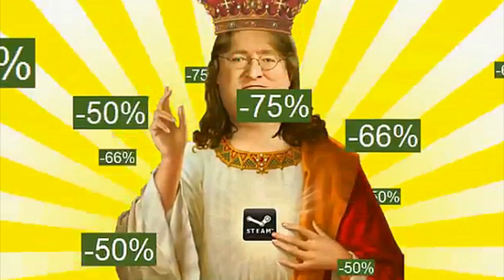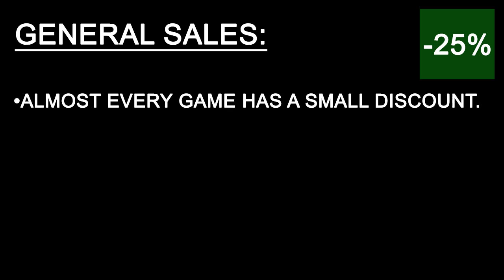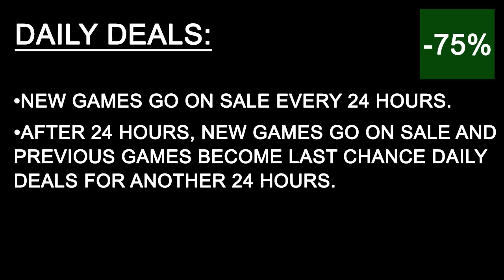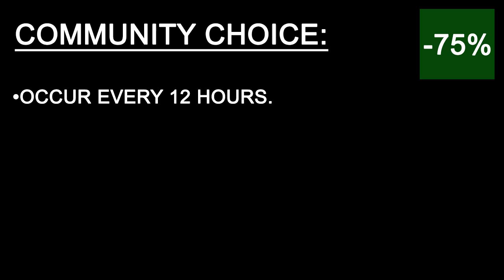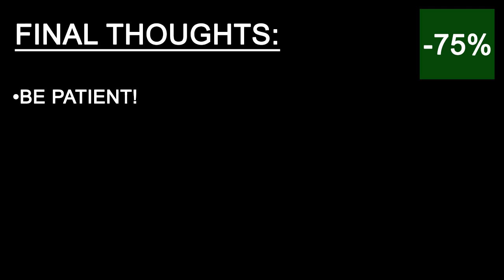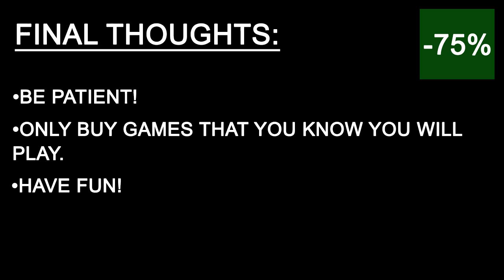Steam Sale Strategy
In this video I hope to help anyone that is trying to save money during the Steam Sales. I give you the best times to buy games and finish achievements. I hope you enjoy and save some money during the sales due to these tips!